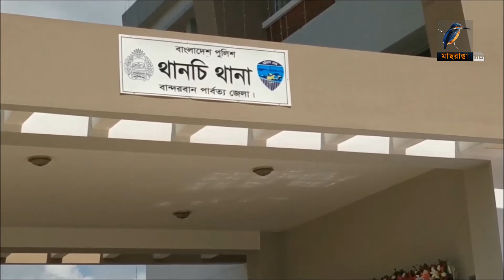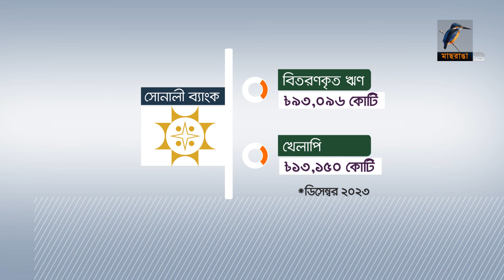মাছরাঙা সন্ধ্যার সংবাদ | Maasranga Sondhar Sangbad | ০৮ এপ্রিল ২০২৪ | Maasranga News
2 Bir Uttam Ziaur Rahman Road (New Airport Road)